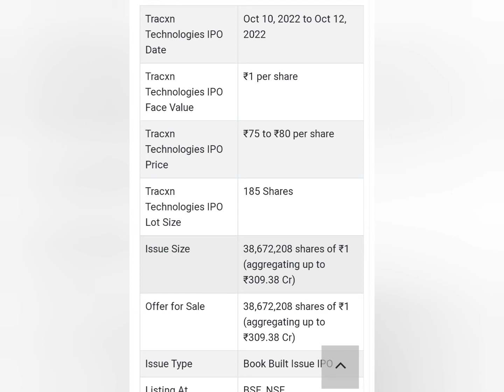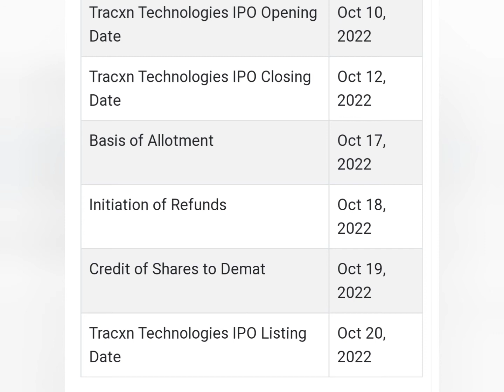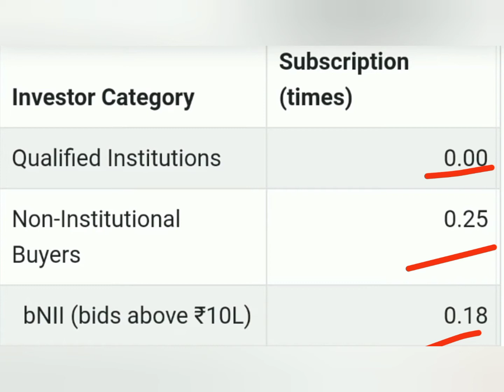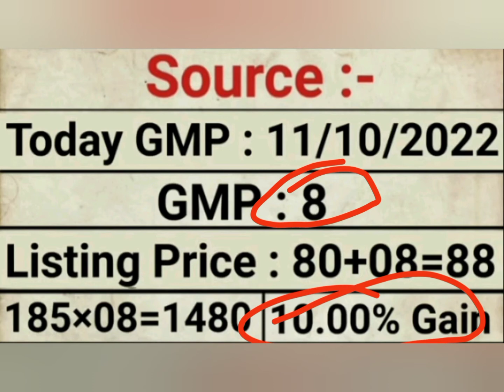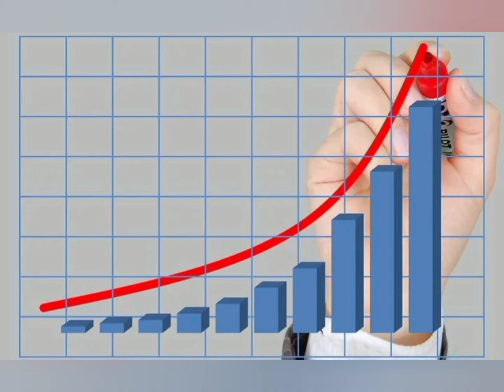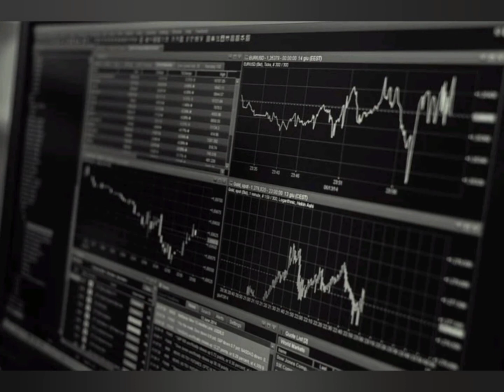Tracxn Technologies IPO | Tracxn Technologies IPO GMP Subscription | Upcoming IPO October 2022 IPO